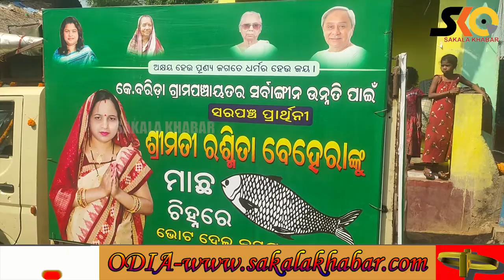ପ୍ରଚାର ମଇଦାନରେ କବିସୂର୍ଯ୍ୟନଗର ବିଧାୟିକା, ୪୫ ନମ୍ବର ଜୋନ୍ ରେ ମାରାଥନ ପ୍ରଚାର